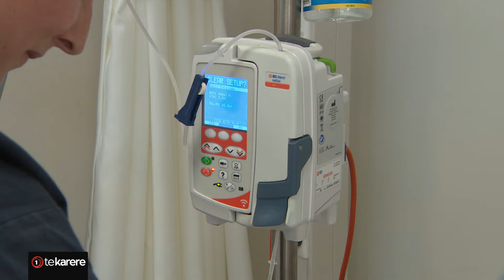PM Luxon says he will not apologise for police job cuts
The Prime Minister says he's not apologising for cutting police numbers while promising to crack down on crime. Last week's budget included funding for 500 new constabulary staff but there's currently 200 vacant police roles and a further 175 jobs being cut.